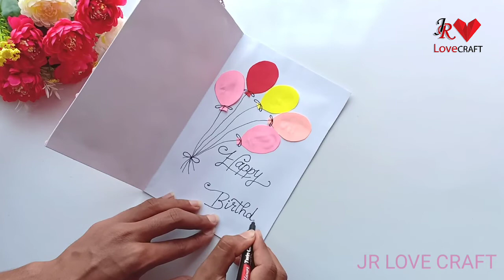Beautiful Handmade Birthday card idea / DIY Greeting Pop up Cards for Birthday.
its Watch my video and i show you guys fast and cheap way to make birthday card. Learn how to create a birthday card,I have some pretty awesome ideas for you! If you like to make handmade birthday card you need
 1. some coloring paper
 2. a hard paper
 3. stone
 4.  color pencil
 5. glitter paper etc.